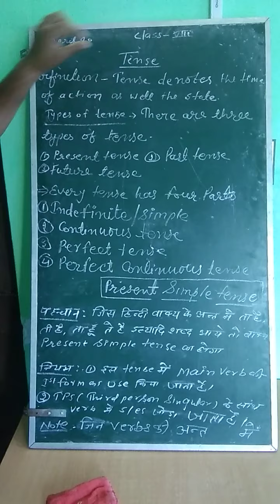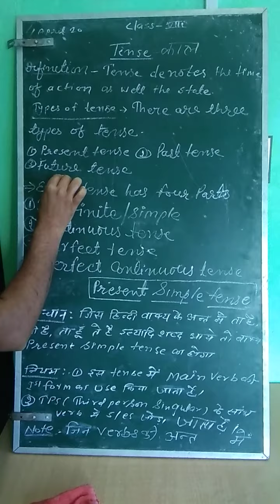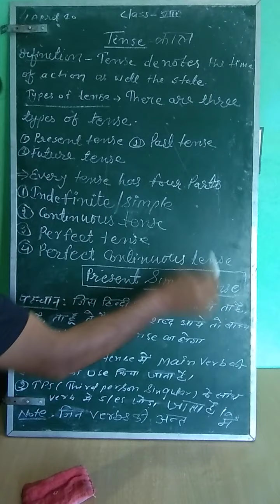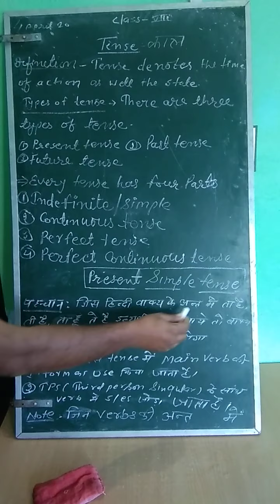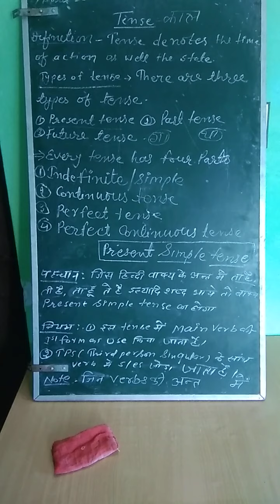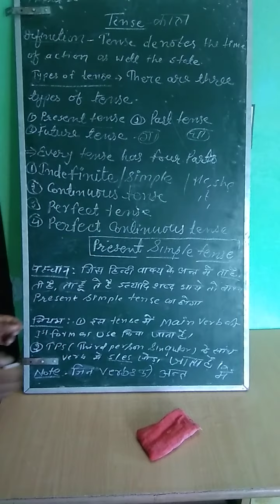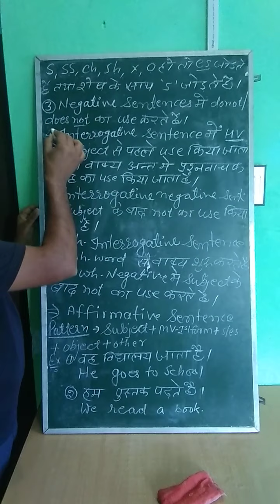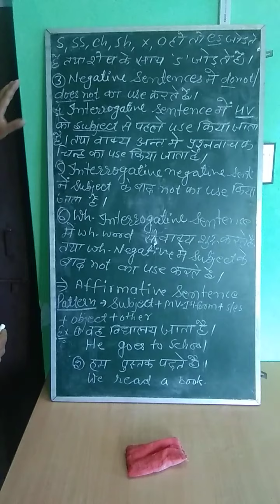Tense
present simple affirmative sentence